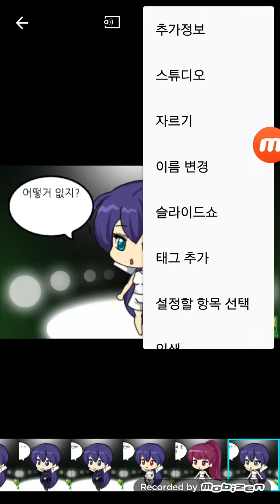거짖말한 케이